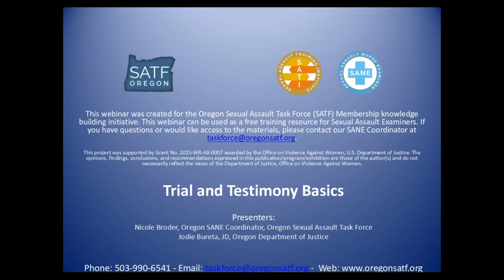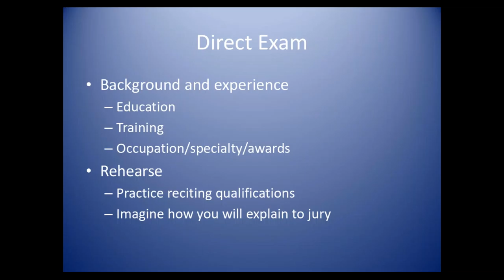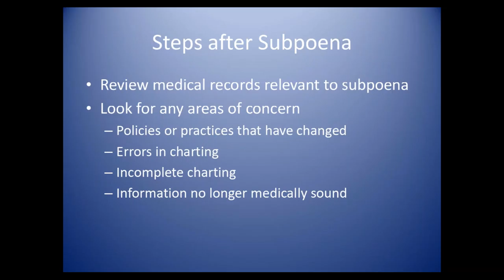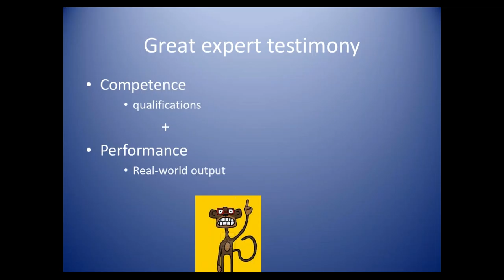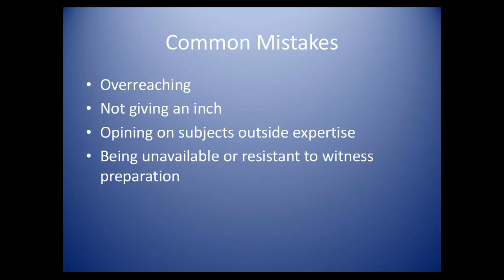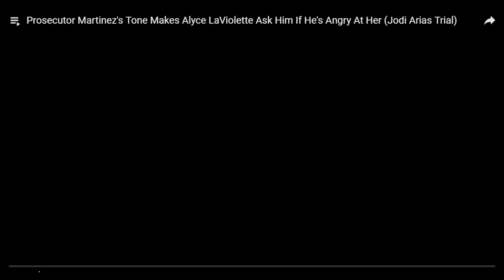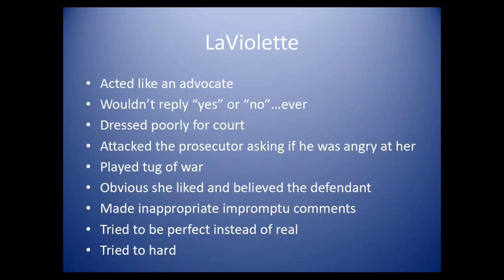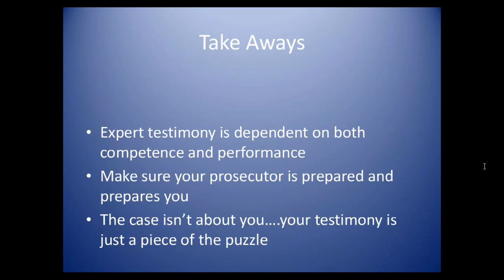Trial and Testimony Basics for SANEs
Original Date: March 15, 2018

This training will help educate Oregon Sexual Assault Examiners on the basics of preparing to testify in court. At the end of this training, participants will be able to:

1. Describe the difference between a fact witness and an expert witness.
2. Give three examples of topics SAEs/SANEs are commonly expected to explain in the courtroom.
3. Give two examples of elements of strong testimony.
4. Give two examples of elements of weak testimony.

2 CEUs will be provided upon completion.

This project was supported by Grant No. 2015-WR-AX-0007 awarded by the Office on Violence Against Women, U.S. Department of Justice. The opinions, findings, conclusions, and recommendations expressed in this publication/program/exhibition are those of the author(s) and do not necessarily reflect the views of the Department of Justice, Office on Violence Against Women.